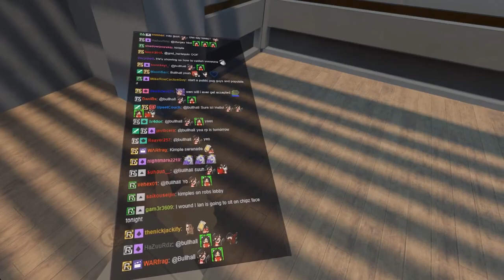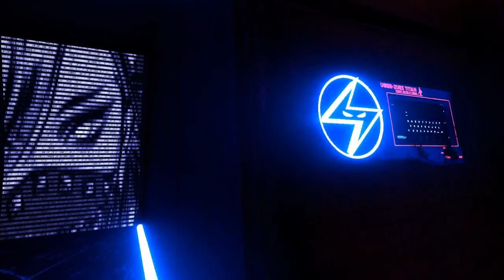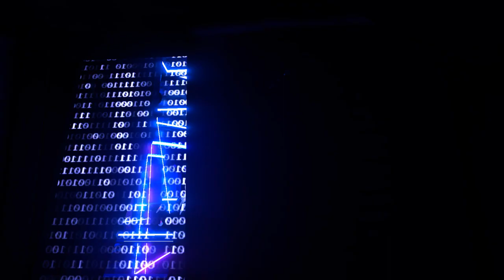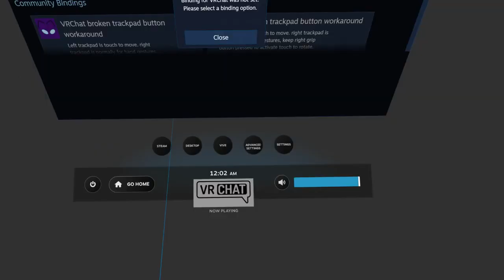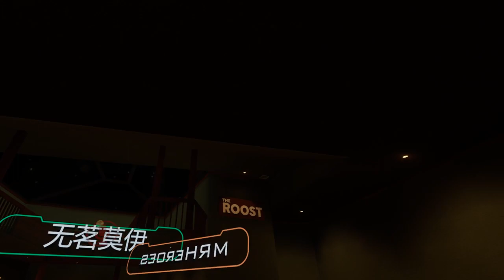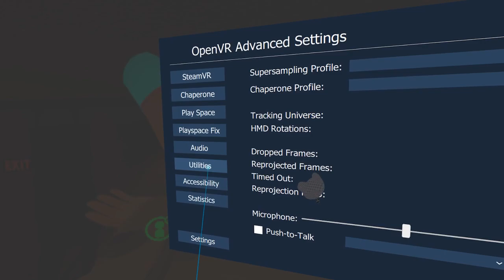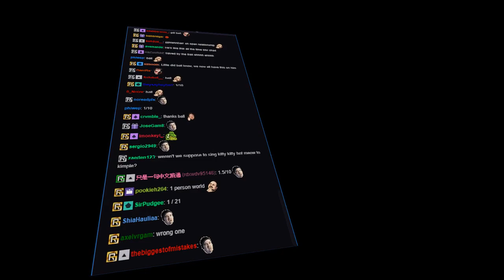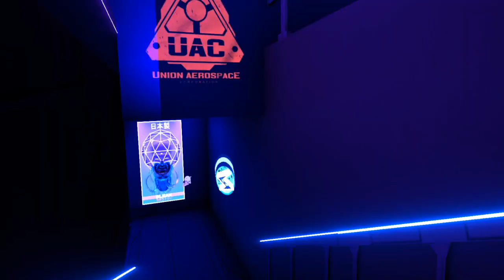Chipz VRChat Non-RP September 24th 2018 'No clue at this point..'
This channel was created as archive for StealthRG's Vr Streams.

I do not clam ownership over any of the streams posted on here.
While i do not monetize ads will still appear on claimed videos that contain musical content and covers due to how youtube's copyright system works.